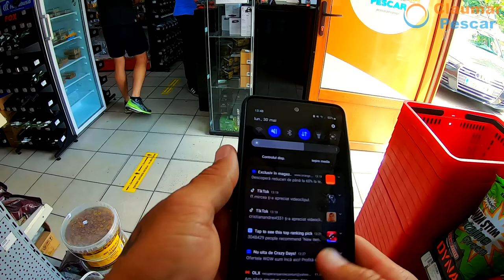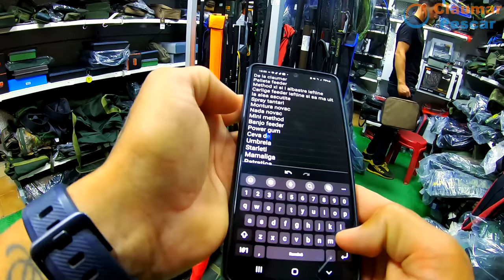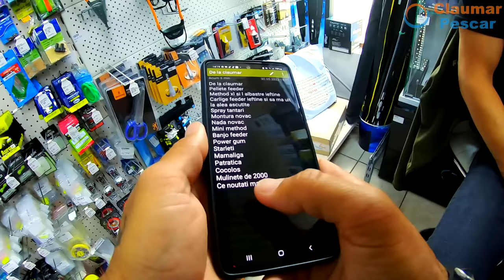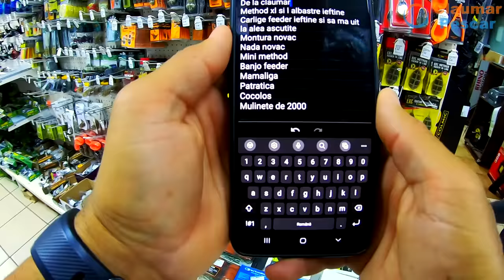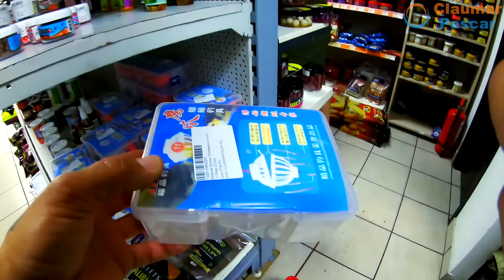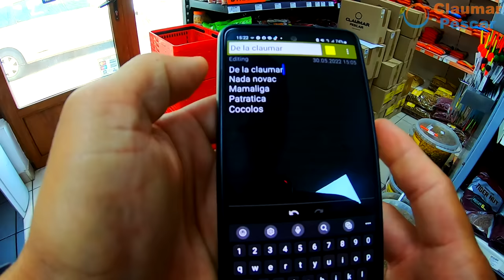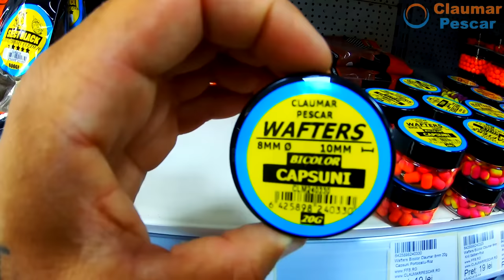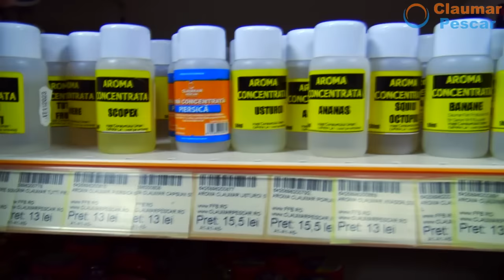MI-AM LUAT ACCESORII NOI JUVELNIC MULINETA METHOD PELLETE FEEDER CARLIGE